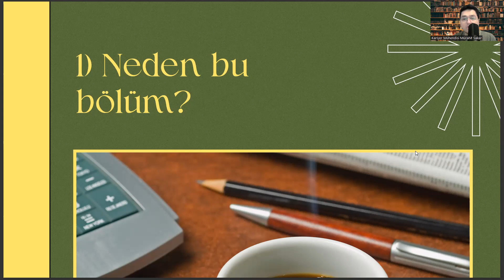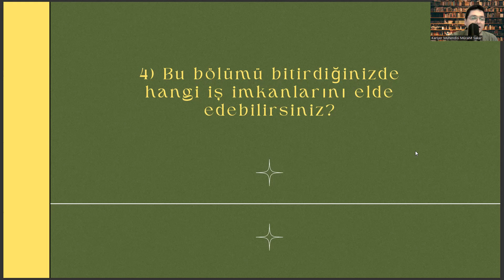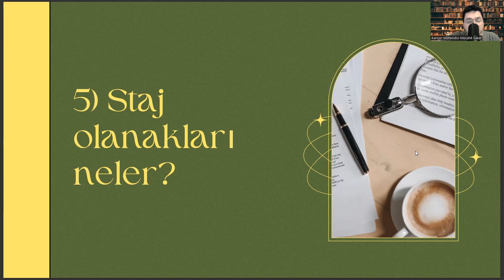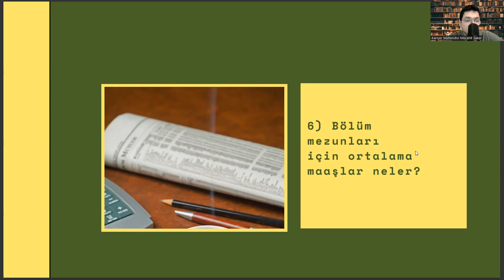Erciyes Üniversitesi - Sanat Tarihi | Sanat Tarihi Başarı Sırası, İş İmkanları, Maaş, Taban Puanları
sanat tarihi taban puanları 2022,
sanat tarihi taban puanları 2023,
arkeoloji taban puanları 2022,
arkeoloji taban puanları 2023,
revak nedir,,
idefix,
açık lise giriş,
paü pusula,
gastronomi taban puanları,
revak nedir,,
idefix,
açık lise giriş,
paü pusula,
gastronomi taban puanları,
revak nedir,,
idefix,
açık lise giriş,
paü pusula,
gastronomi taban puanları,
revak nedir,,
idefix,
açık lise giriş,
paü pusula,
gastronomi taban puanları,
revak nedir,,
idefix,
açık lise giriş,